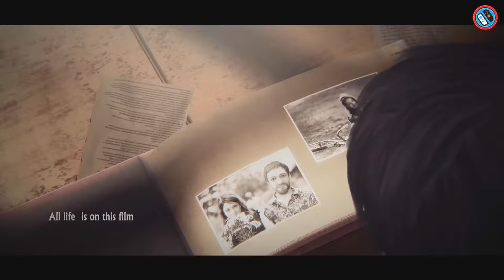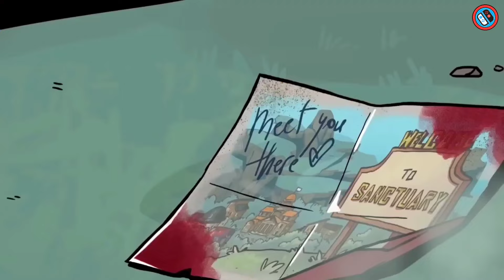NEW Nintendo Switch ESHOP Sale: 10% upto 90% Discount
♦Chapters::
00:00 INTRO
00:11 Abathor
00:42 Yars: Recharged
01:23 Colt Canyon
02:04 Orion Haste
02:45 Outer Wilds
03:27 Gal Guardians: Demon Purge
04:06 Sifu
04:49 35MM
05:31 Blaster Master Zero 3
06:11 Dust and Neon
06:54 Azure Striker GUNVOLT 3
07:35 Pid
08:16 Gunvolt Chronicles: Luminous Avenger iX
08:55 Days of Doom
09:35 Thirsty Suitors